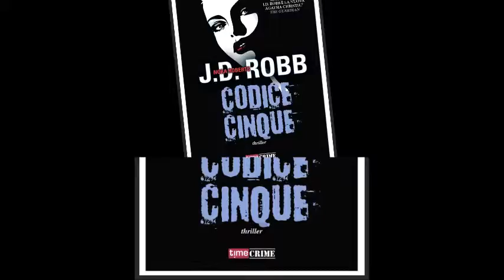Codice Cinque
"Come Law e Order ambientato nel futuro" Etertainment Weekly